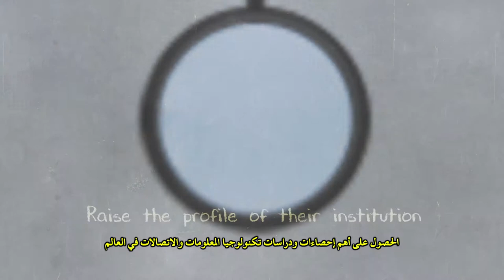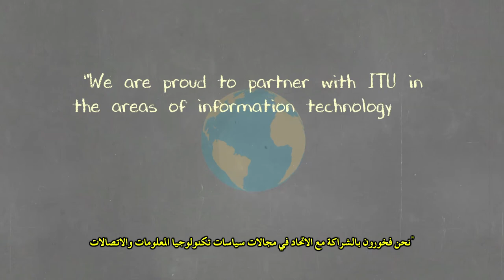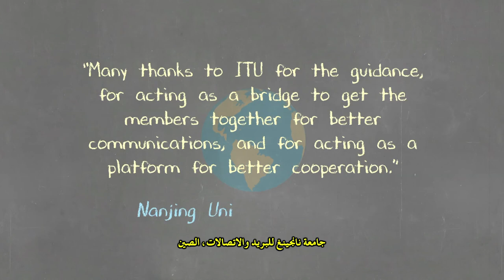ITU and Academia (Arabic Subtitles)